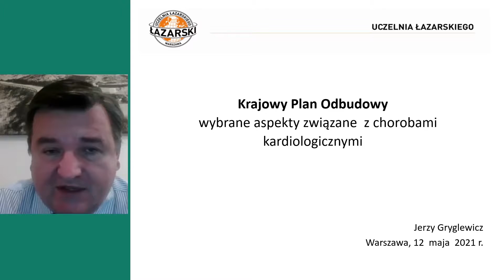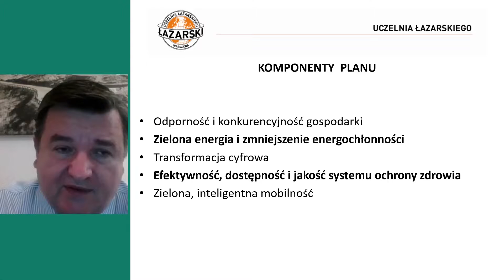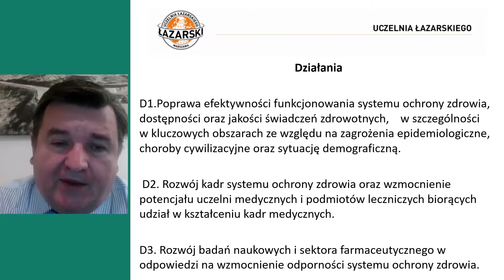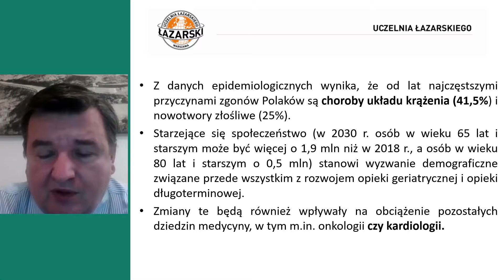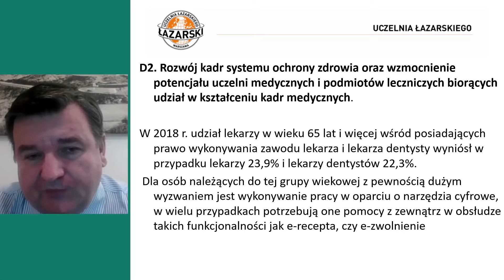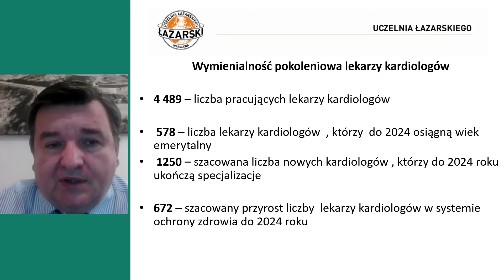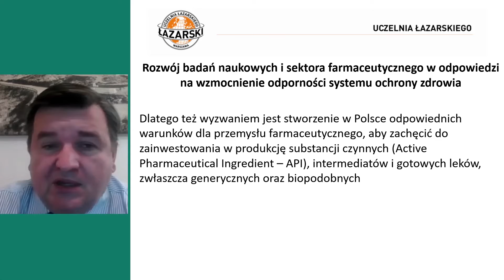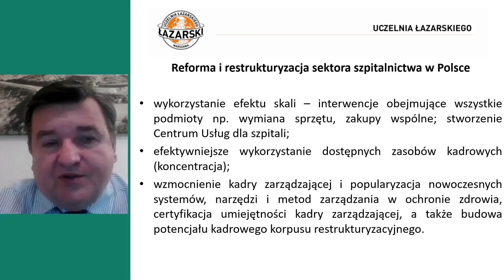Krajowy Plan Odbudowy - wybrane aspekty związane z chorobami układu krążenia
Jerzy Gryglewicz, Uczelnia Łazarskiego